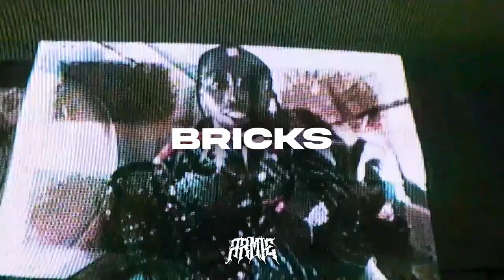*FREE* Digga D x 50 Cent Drill x 2000's Type Beat - ''BRICKS'' (Prod. ARMIE)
This beat was produced by: ARMIE x J1